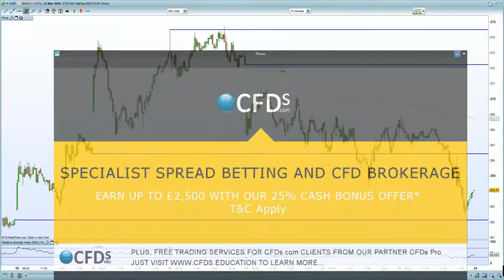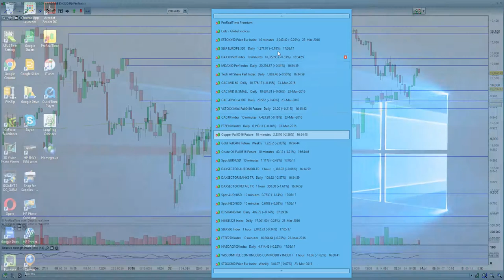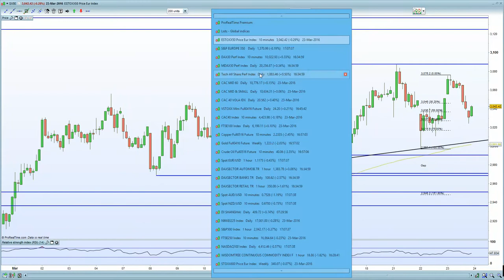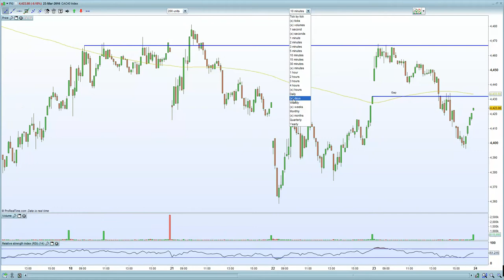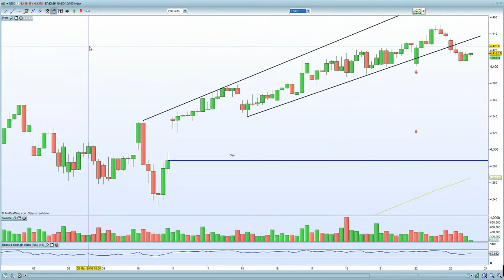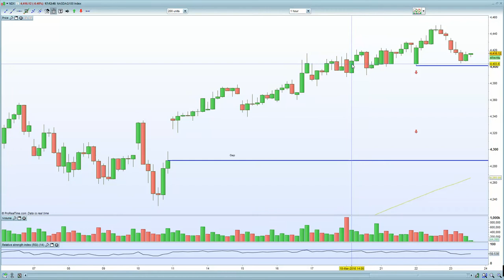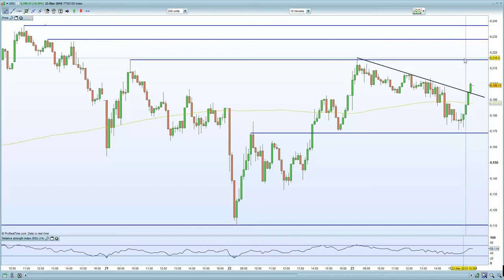European markets sell off into the close as Terrorism concerns re-emerge. DAX cant hold 10,000